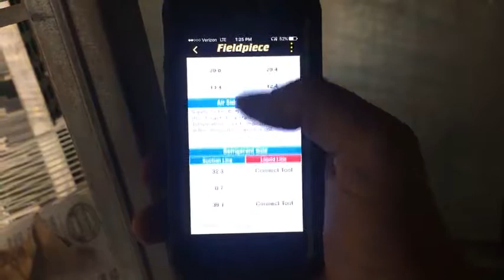Joblink probes in a walk in freezer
Joblink probes walk in freezer testing